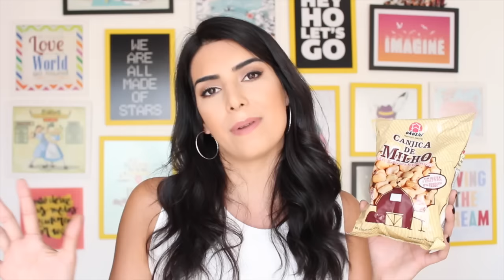5 Coisas Aleatórias que estou AMANDO!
☆ Instagram da Bri - @tipsdabri ☆

☆ Me siga no Snapchat - GFlorees

Love ♥